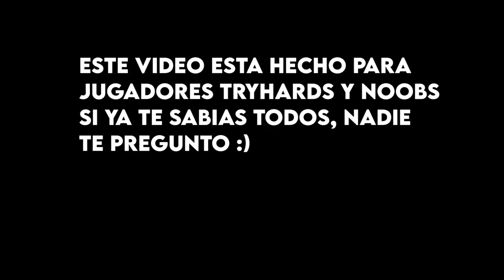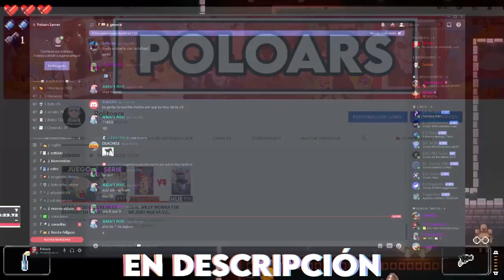50 TRUCOS para GANAR SIEMPRE en FINALES de Fall Guys #2 | Guía Defiinitiva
🎮Únete al discord del canal para jugar conmigo y crear una comunidad bien bonita bro!